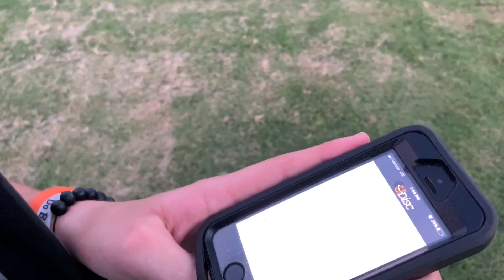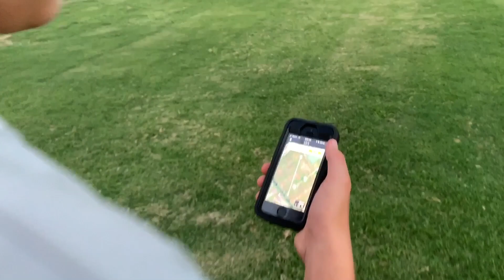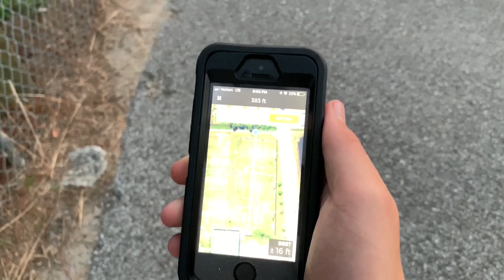Disc Golf Battles!!! - Long drive contest?! w/Rec Rob & Little Man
Today we have an random long drive challenge!